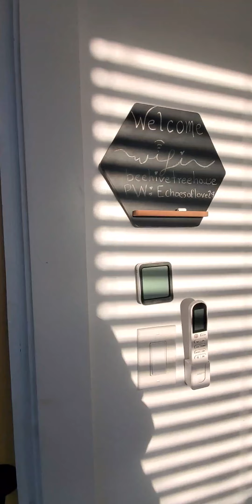Beehive Tree house in Lake Nona